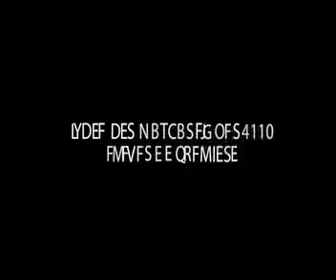Maurice et les Energies Renouvelables MP4.mp4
Submission for the Voice of Youth Project Mauritius 2009